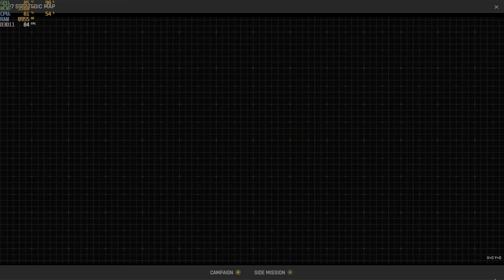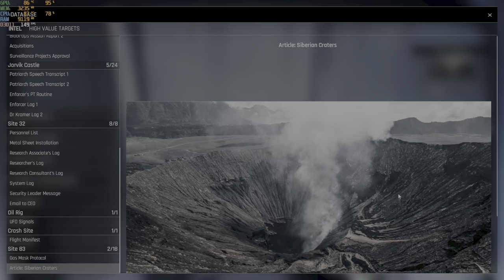trepang2 easy i5-12500h rtx 3050 ti 85w gddr6 2x8gb ddr4 part 7